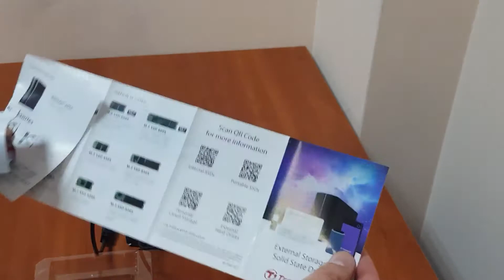Распаковка Жесткий диск Transcend StoreJet 25M3S 500GB TS500GSJ25M3S 2.5" USB 3.1 Gen 1 из ROZETKA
Основные особенности:

Защищён от ударов по армейским стандартам*
Совместимость с USB 3.1 Gen 1 (Обратно совместим с USB 2.0)
Надежный антискользящий резиновый корпус
Высокотехнологичный внутренний механизм подвески жёсткого диска
Кнопка быстрого переподключения — позволяет задействовать безопасно удалённый USB-диск без отключения от порта и повторного подключения
Автоматическое резервирование нажатием кнопки**
256-битное AES шифрование**
Эксклюзивное программное обеспечение для управления данными Transcend Elite

* Отвечает стандартам падения армии США U.S MIL-STD-810G 516.6.
** Чтобы воспользоваться этой функцией необходимо задействовать программное обеспечение Transcend Elite.